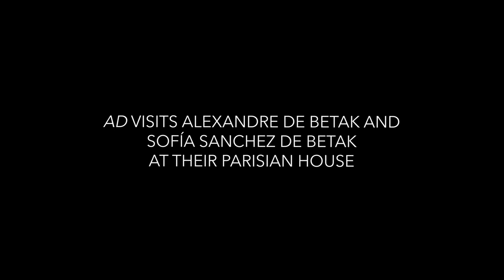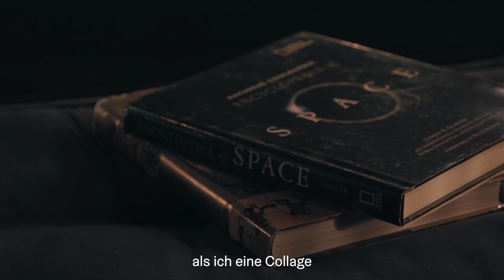Alexandre de Betak: So wohnt der Designer mit seiner Frau Sofia in Paris | AD Visits | AD Germany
Als der Event-Producer und Designer Alexandre de Betak und seine Frau Sofia ihr Pariser Stadthaus Anfang 2020 bezogen, waren die Bauarbeiten in vollem Gange. Ohne Strom und Heizung kampierte die Familie in dem leeren, 350 Quadratmetern großen hôtel particulier aus dem 17. Jahrhundert. Stück für Stück zog ein wilder Mix verschiedener Stile in ihr neues Zuhause und belebte die klassizistische Architektur neu. Wie das Ergebnis aussieht? Das zeigen wir in dieser Folge von "AD Visits".